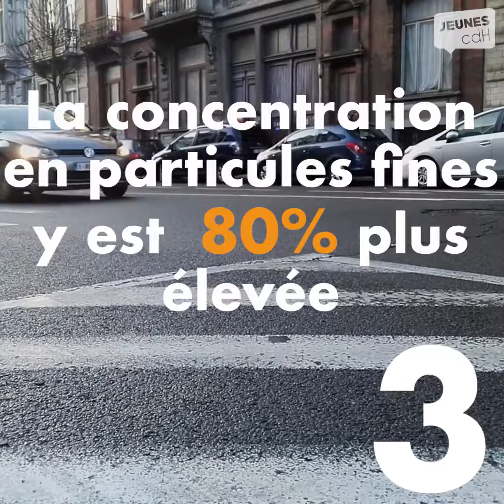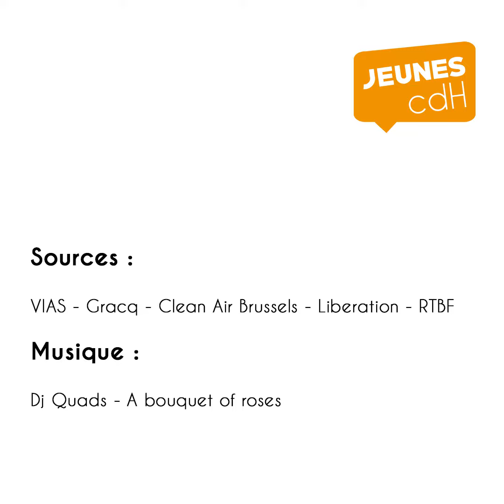Mobilité à Bruxelles : et si on prenait le vélo ?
Chaque année, le nombre de cyclistes augmente de 14% à Bruxelles. Et toi, c'est quand que tu t'y mets ?